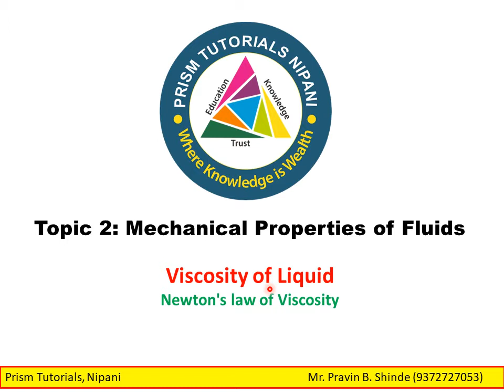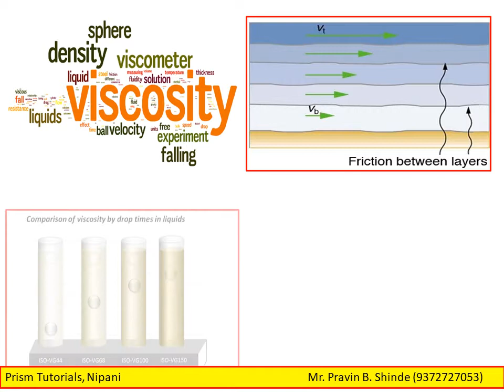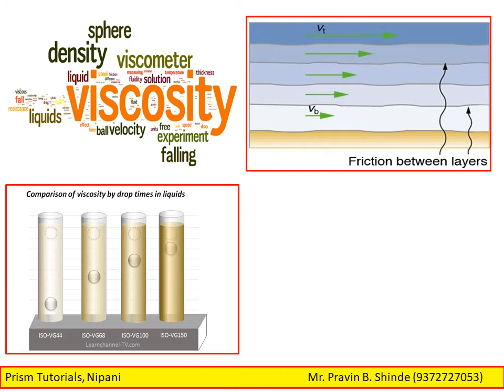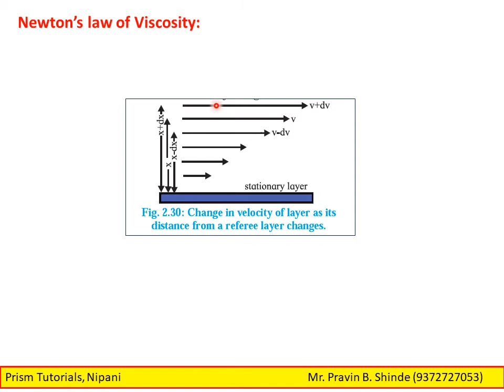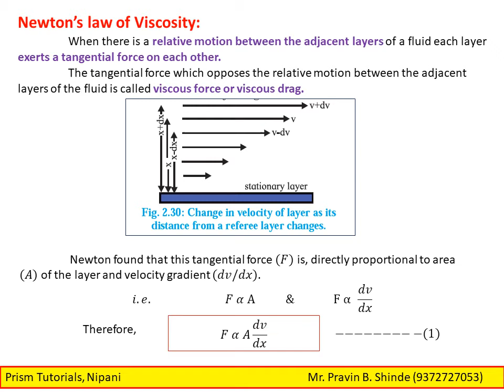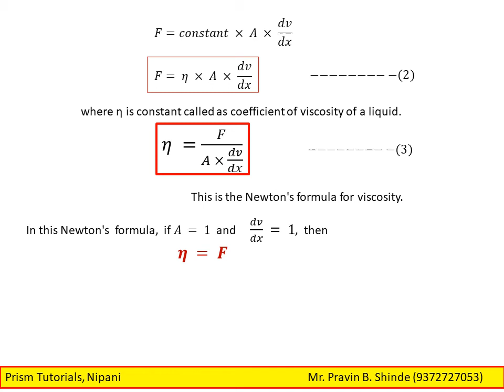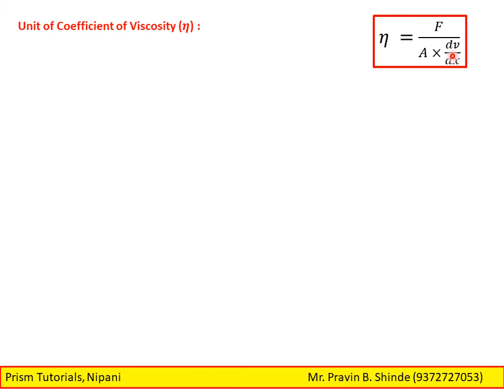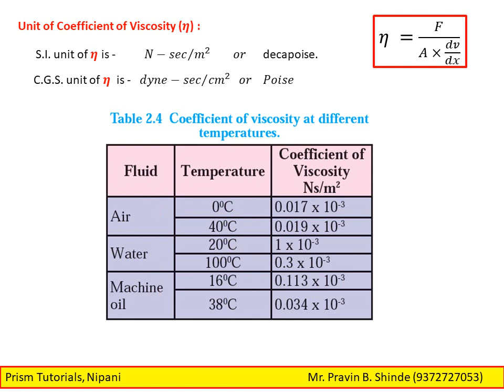L-11 Newton's law of Viscosity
Viscosity, Statement & Formula for Newton's law of Viscosity, Coefficient Viscosity: Definition, Mathematical formula & Unit of coefficient of Viscosity